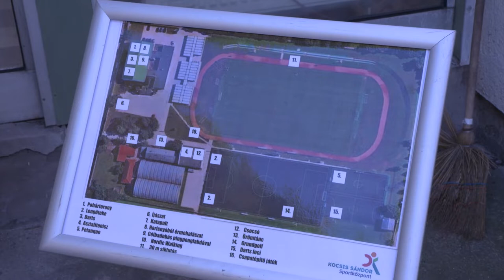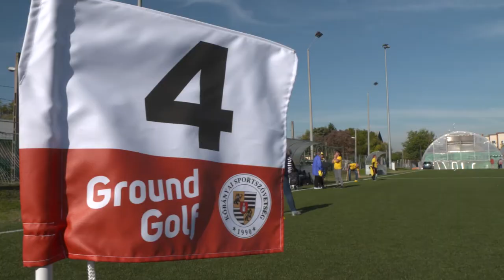TV10 | VIII. Tízkarikás Játékok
Idén immáron nyolcadik alkalommal rendezték meg Kőbányán, a Kocsis Sándor Sportközpontban a Senior Tízkarikás Játékokat. A rendezvényre szeretettel vártak minden 50. életévét betöltött sportkedvelő kőbányait. Számos versenyszámba nevezhetett az, aki jelentkezett és kilátogatott a sportközpontba.

A sokakat megmozgató rendezvény egyik célja, hogy a jókedv mellett felhívja a figyelmet többek között a magas vérnyomás ellen is többnyire javasolt időskori testgyakorlás fontosságára.

Szerkesztő-riporter: Szalai Laura, operatőr: Szőke János, vágó: Ilyés Gábor